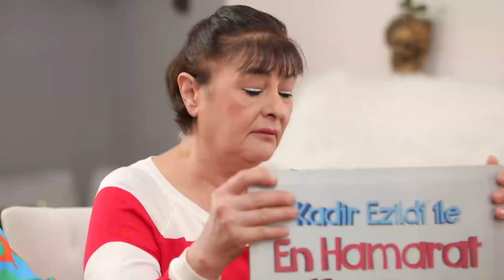Haftanın Son Puanları Nasıldı? - En Hamarat Benim 285. Bölüm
Sevil Hanım için puanlar veriliyor. SİZİ ALLAH'A HAVALE EDİYORUM!

YAPIM: TALYA PRODÜKSİYON
YAPIMCI: DİLEK DAĞCIOĞLU - EBRU ERKAL KİP
YÖNETMEN: MEHMET ŞENGÜN
UYGULAYICI YAPIMCI: RAMAZAN SARI
TÜR: EĞLENCE-YARIŞMA